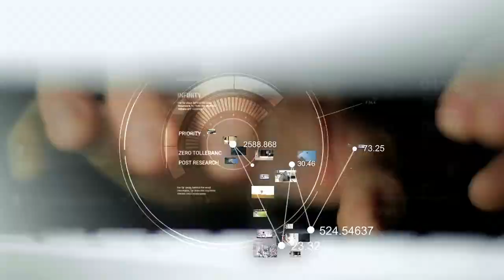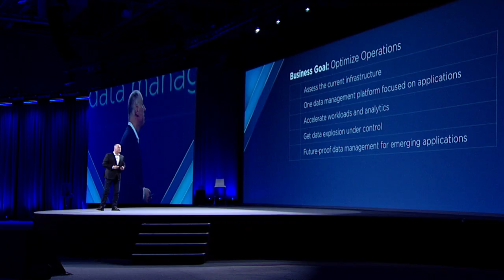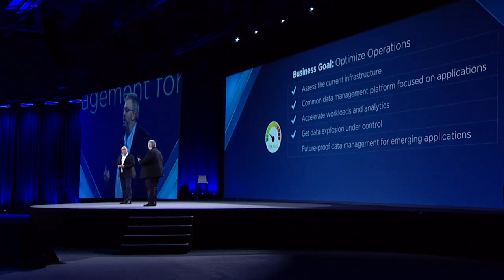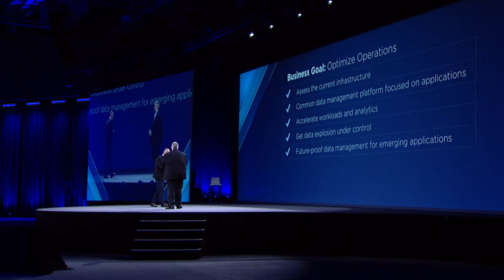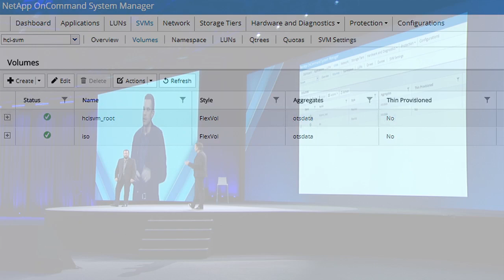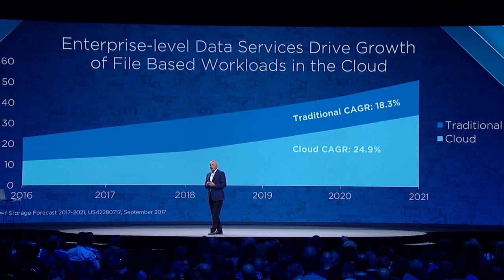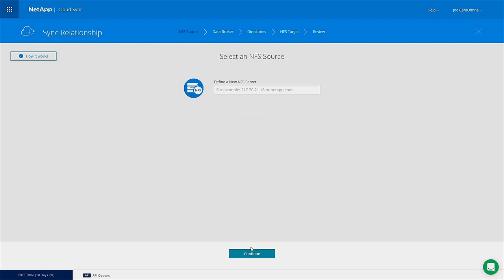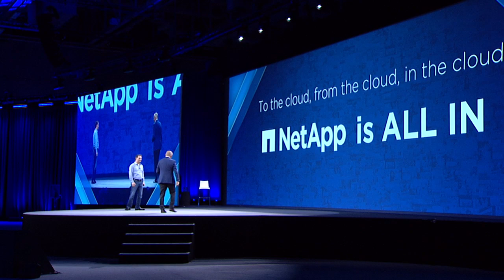NetApp Insight Berlin - General Session Day 2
NetApp solutions and demos: How to modernize your IT infrastructure, build next-generation data centers, and harness the power of the hybrid cloud. -- View More NetApp Insight Videos